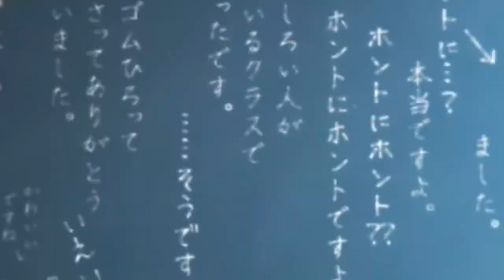komi can't communicate「AMV」Heart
Anime: komi can't communicate
Song: Alex Skrindo, Severin & Like Lions - Heart